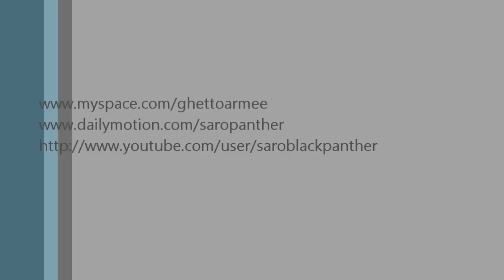OPEN YOUR EYES LIVE SARO at montpellier camping camargais